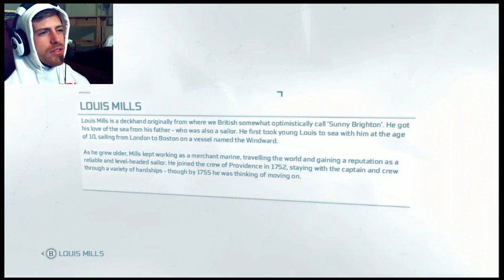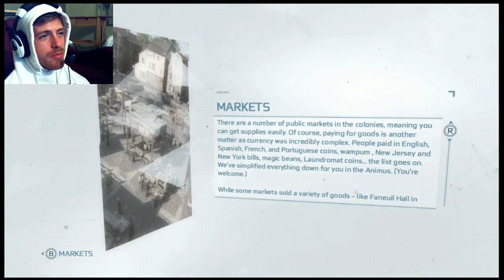▶Assassins Creed 3 Walkthrough - Part 5 - Landing In Boston Like A Sir.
We're back killing dudes, landing in new cities, meeting Ben Franklin, and making friends with animals. Like a sir.

Publisher: Ubisoft